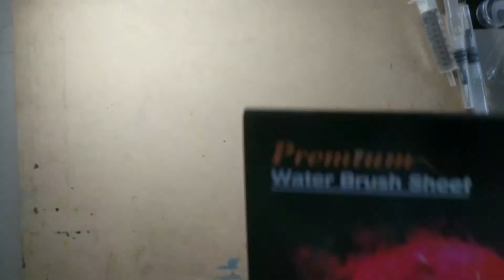Zebra Painting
30 second watercolor art demonstration using Artavalon watercolor bush pen art supplies.